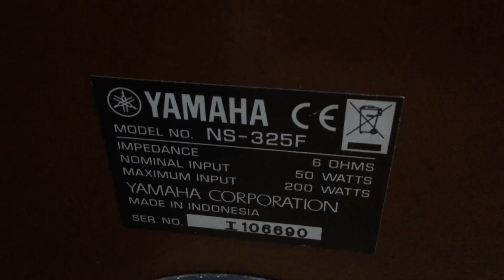16/7 loa cây yamaha sơn bóng piano 6,5tr 0941.891.914 Văn Phú Hà Đông Hn